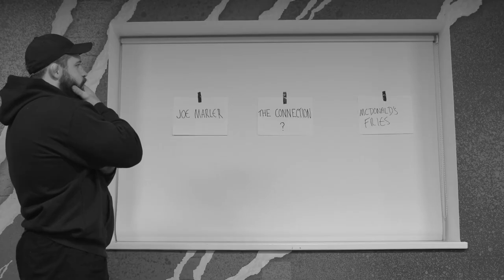Joe Marler Crunchy On The Outside, Fluffy On The Inside My McDonald's App McDonald's UK